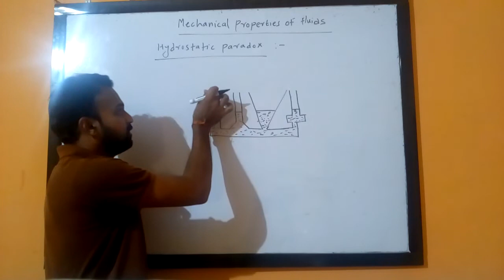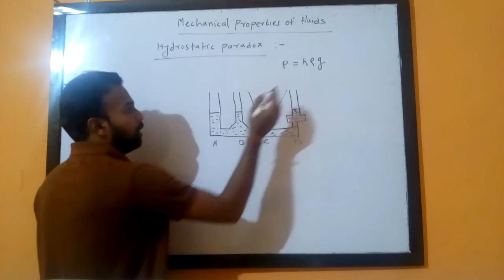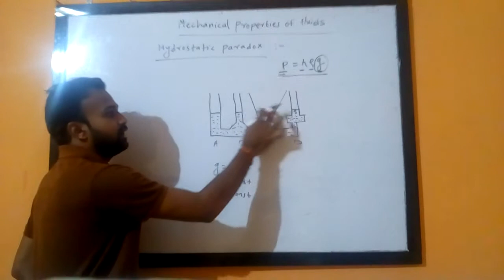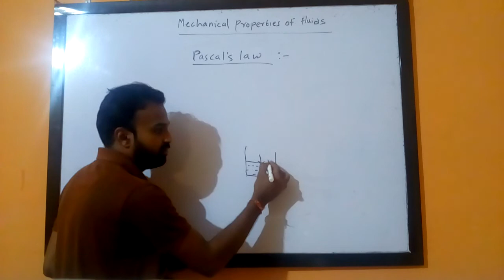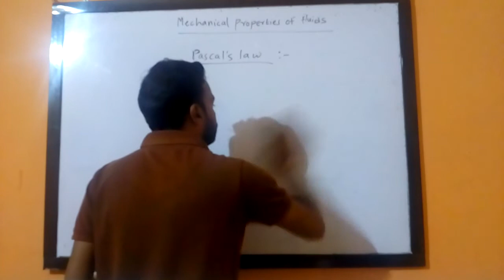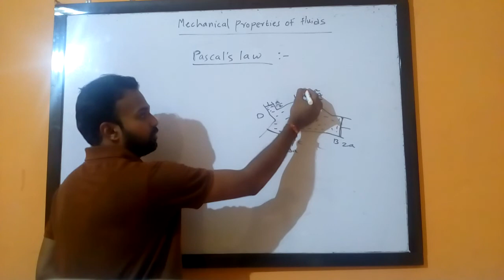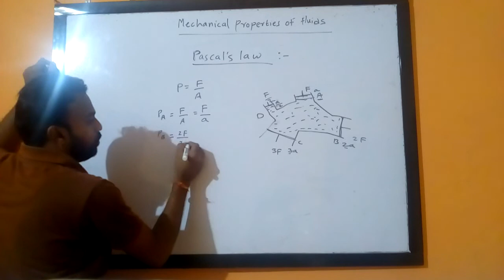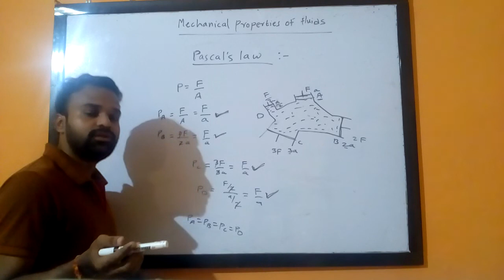Hydrostatic paradox and pascal's law